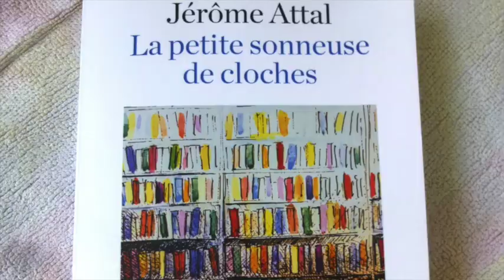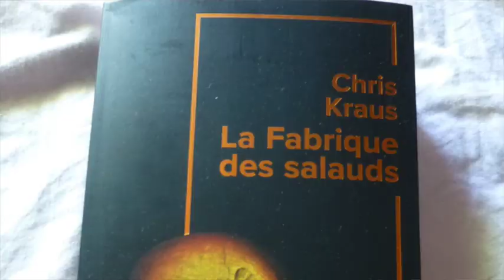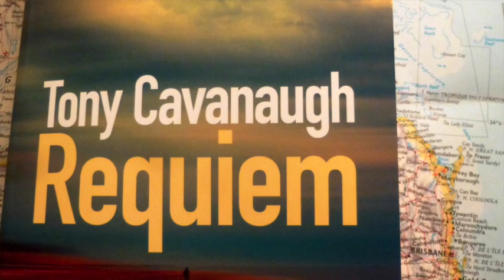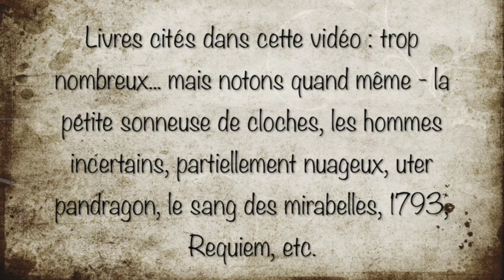Bilanlivresque 2019 // pointlecture 2019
Bonjour !
 Aujourd'hui c’est le bilan livresque 2019…. Voici les catégories que j’aborde :

Nombre de livres lus 2019 :
3 romans coups de cœur :
3 romans que j’ai beaucoup aimés sans être des coups de cœur :
L’histoire romanesque de l’année :
Le personnage de l’année :
L’univers préféré de l’année :
Le livre qui m’a fait pleurer :
Le roman jeunesse de l’année :
Le thriller de l’année :
La révélation thriller de l’année (pour toi) :
La biographie à lire :
Le livre d’Histoire à lire :
Le livre graphique de l’année :
La plus belle plume féministe :
Le livre page-turner :
Le plus bizarre :
Les pires lectures de l’année :
LA déception :
2020  La suite saga :
Le premier livre que tu as/vas acheter pour le lire en 2020 :